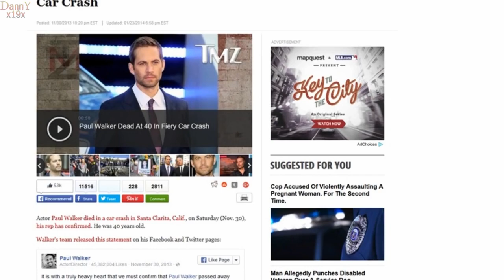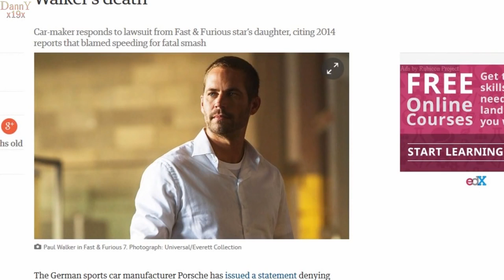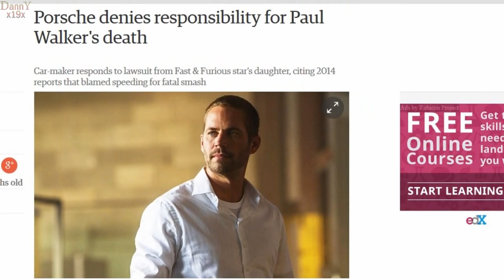PAUL WALKER LA VERDAD de lo que PASO CON EL | ¿ ESTA VIVO? 2022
RAPIDOS Y FURIOSOS 9 PELICULA COMPLETA HOY 2021 ESPAÑOL LATINO, QUE PASO CON PAUL WALKER  HD